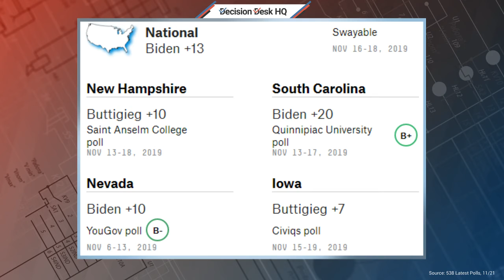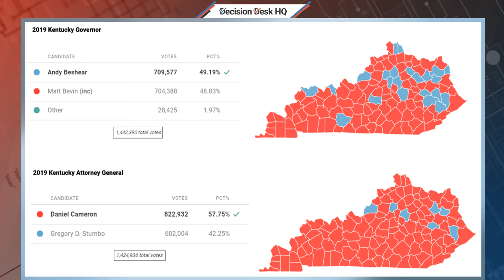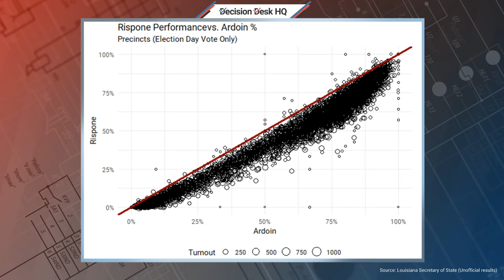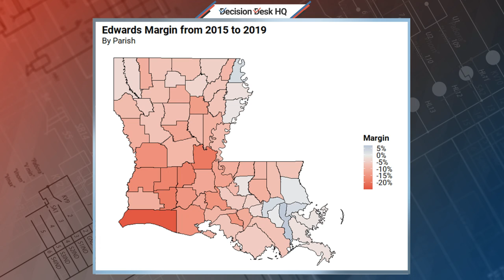Does This Actually Mean Anything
Does the Republican Party's losses in the Louisiana and Kentucky gubernatorial elections actually mean anything? The desk discusses this pressing matter.